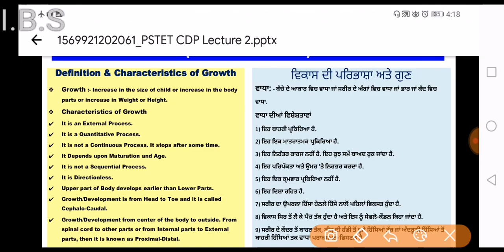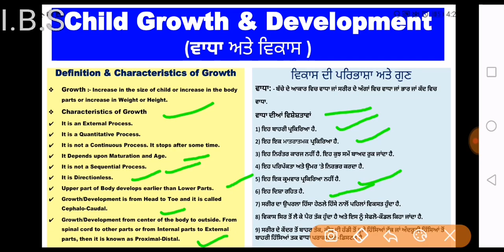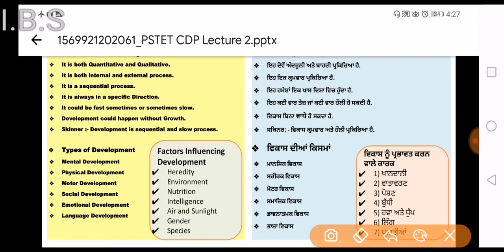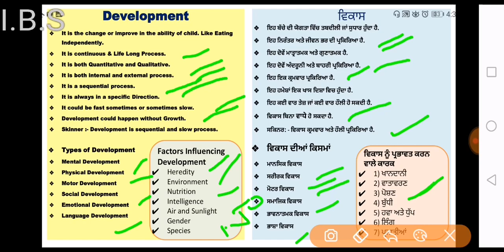PSTET--2019 Child Psychology. Lecture - 2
Child Growth and Development